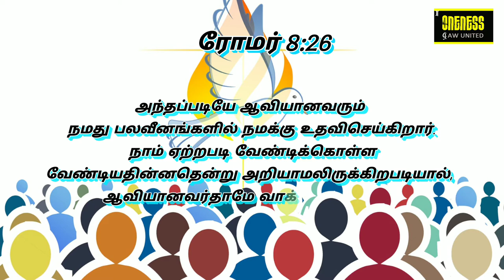அதுவே உன் வாழ்வின் சொத்து OCT10 | ரோமர் 8:26